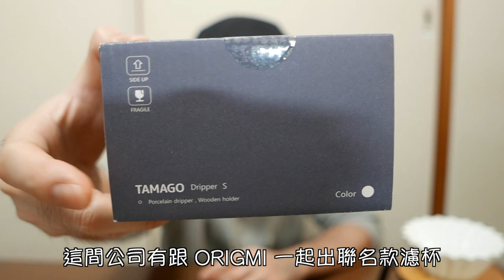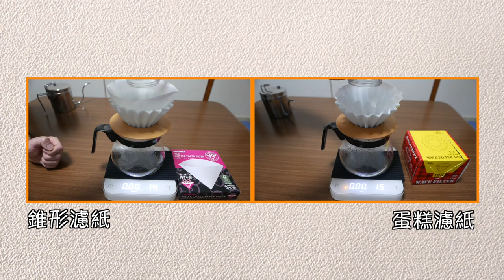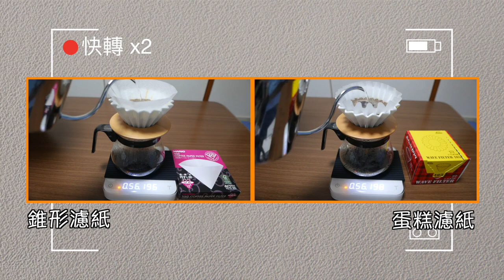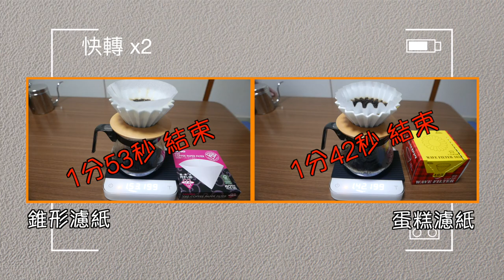【Alan's VLOG】摺紙濾杯｜搭配不同的濾紙｜20201201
繼上一部『波佐見燒 富士山濾杯』的實測影片，
今天再跟大家分享不專業的實測吧！

摺紙濾杯大家有使用過嗎？
摺紙濾杯搭配圓錐濾紙和蛋糕濾紙，
濾泡出來的咖啡，
口感會有差異性嗎？
一起來看影片吧！

影片章節
0:00 歡迎收看
0:21 前言
0:42 濾杯出場
1:46 影片主題介紹
3:03 測試條件介紹
3:45 測試開始 沖泡測試
5:30 試喝時間
6:35 個人感想

這是關於工程師拔拔及麻咪賭身家的生活記錄，有歡笑，有淚水～～
但一家人能一起努力，再辛苦都是值得的！！